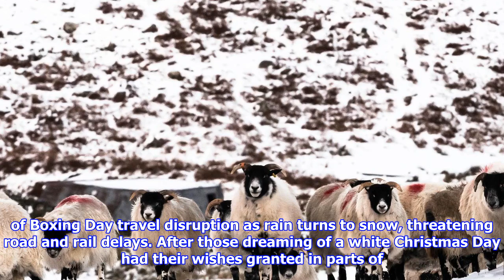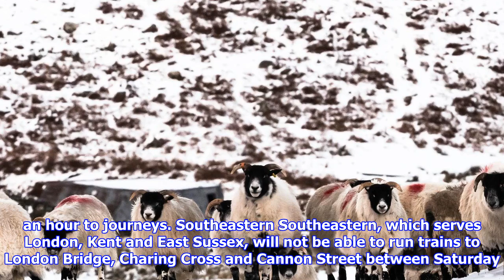Uk weather: boxing day travel warning as rain set to turn to snow after white christmas officially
Uk weather: boxing day travel warning as rain set to turn to snow after white christmas officially recorded
A shepherd and his collie dogs on their rounds in the Kale Valley in the Cheviot Hills of the Scottish Borders on Boxing Day Credit: Alamy Britons are being warned of Boxing Day travel disruption as rain turns to snow, threatening road and rail delays. After those dreaming of a white Christmas Day had their wishes granted in parts of the UK, the Met Office said more wintry showers are expected on Tuesday and Wednesday. The forecaster said temperatures would turn colder on Boxing Day and there is the chance of 4in (10cm) of snow on the highest ground in Scotland. Despite a largely mild Christmas Day - the highest temperature recorded was 12.6C (54.6F) in Bude, Cornwall - weather warnings for snow and ice are in place on Boxing Day for southern, central and eastern Scotland, and the most northern parts of England. A further warning for rain and snow is in place for the Midlands and Wales running from 6pm on Tuesday until 11am on Wednesday. Boxing Day sunrise at the snow-covered Mam Tor i...